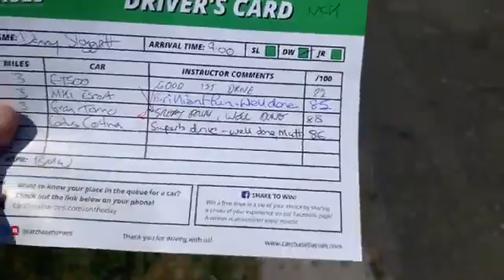Top gear racetrack shines on